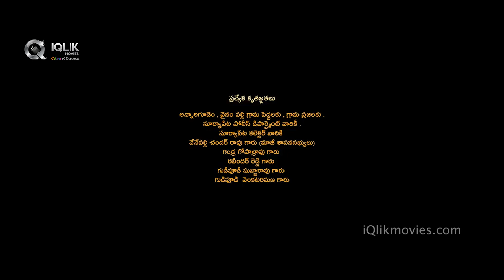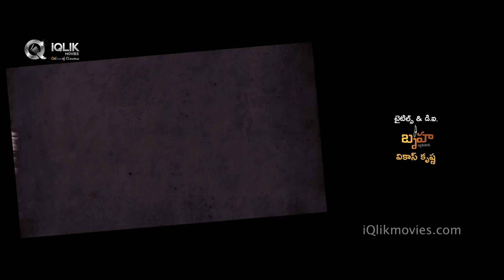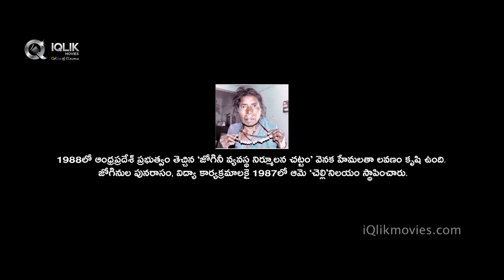Manchi Neella Bavi - New Telugu Web Series || Episode 3 || Directed by Gangadhar Advaitha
Watch Manchi Neella Bavi - New Telugu Web Series  - Episode 3
Directed by Gangadhar Advaitha